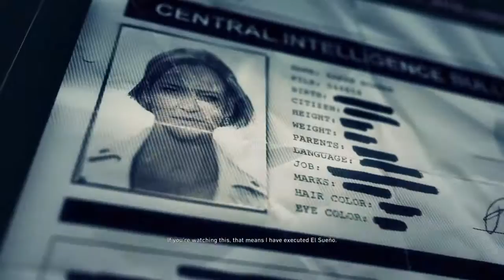Ghost Wildlands: The Finale